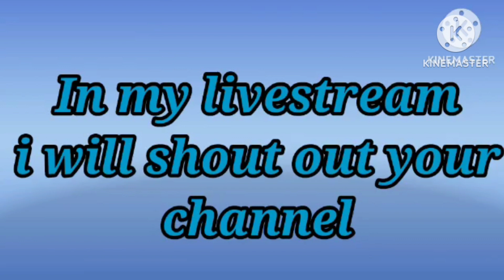Shout out to my Perk membership AJHSU Vlog